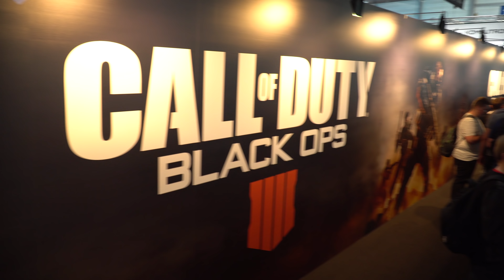CALL OF DUTY: BLACK OPS IV na PGA 2018 feat Niedaradek, Yuuhi i HighStyled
Na PGA 2018 byliśmy na stoisku Activision razem z Niedaradek, Yuuhi oraz HighStyled.  Call of Duty: Black Ops IV wchodzi na rynek z przytupem, bo po raz pierwszy seria oferuje graczom tryb Battle Royale, znany już z kilku produkcji. Zdecydowanie jest to jeden z głównych powodów przyciągania uwagi do tytułu choć warto przypomnieć, że w grze znajdziecie również bardzo rozbudowany tryb Multiplayer i nie mniej Zombie. W połączeniu z Blackout (battle royale) wszystkie tryby oferują setki jak nie tysiące godzin zabawy.